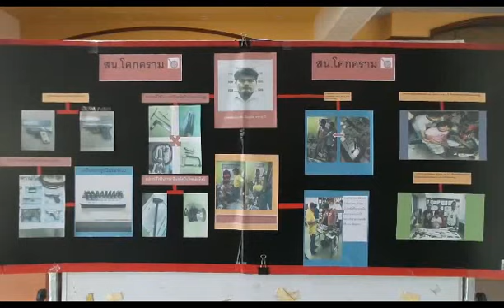ผบช.น.แถลง สน.โคกครามจับชายหนุ่มลักลอบผลิตอาวุธปืน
ผบช.น.แถลง สน.โคกครามจับชายหนุ่มลักลอบผลิตอาวุธปืนจำหน่าย
วันที่ 22 ก.ค.58 เวลส 11.00น. ที่ กองบัญชาการตำรวจนครบาล พล.ต.ท.ศรีวราห์ รังสิพราหมณกุล ผบช.น. พร้อมด้วย พล.ต.ต.เฉลิมพันธุ์ อจลบุญ รอง ผบช.น. พ.ต.อ.กิตติเชษฐ์ ศักยภาพวิชานนท์ ผกก.สน.โคกคราม และเจ้าหน้าที่ตำรวจฝ่ายสืบสวน ร่วมแถลงข่าวการจับกุม นายพุธชัย หรือแสน เอื่ยมปาน อายุ 36 ปี พร้อมของกลาง อาวุธปืนไทยประดิษฐ์ เครื่องกระสุน อุปกรณ์ผลิตปืนและเครื่องมือจำนวนมาก จับกุมได้ที่ห้องพักชั้นล่างไม่มีเลขที่ใต้ตึกร้าง กลางซอยนวลจันทร์ 25 ถนนนวลจันทร์ แขวงนวลจันทร์ เขตบึงกุ่ม กทม. เมื่อวันที่ 21 ก.ค.58 โดยกล่าวหาว่า ทำ ซื้อ มี ใช้ สั่งหรือนำเข้า ซึ่งอาวุธปืนไว้ในครอบครองโดยไม่ได้รับอนุญาตจากนายทะเบียน
พ.ต.อ.กิตติเชษฐ์ กล่าวว่า เจ้าหน้าที่ตำรวจได้รับแจ้งจากสายลับว่า มีการลักลอบผลิตอาวุธปืนพกผิดกฎหมาย บริเวณใต้ตึกร้างกลางซอยนวลจันทร์ 25 จึงได้ออกไปตรวจบริเวณดังกล่าวพบ นายพุธชัย หรือแสน เอื่ยมปาน กำลังผลิตอาวุธปืนอยู่ด้านหลังห้องพักที่เกิดเหตุ จึงได้แสดงตนเป็นเจ้าพนักงานตำรวจขอทำการตรวจค้น ผลการตรวจพบอาวุธปืนไทยประดิษฐ์ จำนวน 2 กระบอก พร้อมด้วยของกลางที่ใช้ในการทำอาวุธปืนจำนวนมาก ผู้ต้องหาให้การรับสารภาพว่า เรียนรู้การทำโดยการนำปืนบีบีกันมาถอดเป็นแบบ โดยจะจำหน่ายให้กับเพื่อนๆแต่ยังไม่ได้ชายก็มาโดนจับก่อน